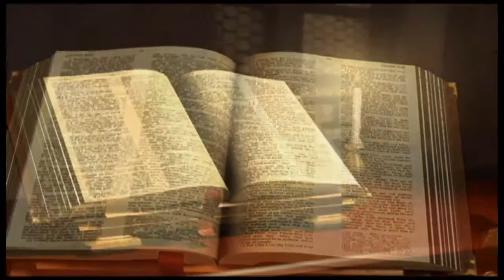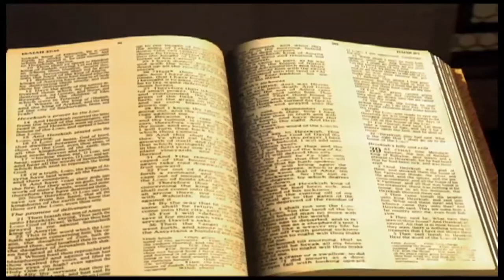2 Rois chapitre 9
1

Elisée, le prophète, appela l'un des fils des prophètes, et lui dit : Ceins tes reins, prends avec toi cette fiole d'huile, et va à Ramoth en Galaad.
2

Quand tu y seras arrivé, vois Jéhu, fils de Josaphat, fils de Nimschi. Tu iras le faire lever du milieu de ses frères, et tu le conduiras dans une chambre retirée.
3

Tu prendras la fiole d'huile, que tu répandras sur sa tête, et tu diras : Ainsi parle l'Eternel : Je t'oins roi d'Israël ! Puis tu ouvriras la porte, et tu t'enfuiras sans t'arrêter.
4

Le jeune homme, serviteur du prophète, partit pour Ramoth en Galaad.
5

Quand il arriva, voici, les chefs de l'armée étaient assis. Il dit : Chef, j'ai un mot à te dire. Et Jéhu dit : Auquel de nous tous? Il répondit : A toi, chef.
6

Jéhu se leva et entra dans la maison, et le jeune homme répandit l'huile sur sa tête, en lui disant : Ainsi parle l'Eternel, le Dieu d'Israël : Je t'oins roi d'Israël, du peuple de l'Eternel.
7

Tu frapperas la maison d'Achab, ton maître, et je vengerai sur Jézabel le sang de mes serviteurs les prophètes et le sang de tous les serviteurs de l'Eternel.
8

Toute la maison d'Achab périra; j'exterminerai quiconque appartient à Achab, celui qui est esclave et celui qui est libre en Israël,
9

et je rendrai la maison d'Achab semblable à la maison de Jéroboam, fils de Nebath, et à la maison de Baescha, fils d'Achija.
10

Les chiens mangeront Jézabel dans le champ de Jizreel, et il n'y aura personne pour l'enterrer. Puis le jeune homme ouvrit la porte, et s'enfuit.
11

Lorsque Jéhu sortit pour rejoindre les serviteurs de son maître, on lui dit : Tout va-t-il bien ? Pourquoi ce fou est-il venu vers toi? Jéhu leur répondit : Vous connaissez bien l'homme et ce qu'il peut dire.
12

Mais ils répliquèrent : Mensonge ! Réponds-nous donc! Et il dit : Il m'a parlé de telle et telle manière, disant : Ainsi parle l'Eternel : Je t'oins roi d'Israël.
13

Aussitôt ils prirent chacun leurs vêtements, qu'ils mirent sous Jéhu au haut des degrés; ils sonnèrent de la trompette, et dirent : Jéhu est roi !
14

Ainsi Jéhu, fils de Josaphat, fils de Nimschi, forma une conspiration contre Joram.-Or Joram et tout Israël défendaient ramoth en Galaad contre Hazaël, roi de Syrie;
15

mais le roi Joram s'en était retourné pour se faire guérir à Jizreel des blessures que les Syriens lui avaient faites, lorsqu'il se battait contre Hazaël, roi de Syrie.-Jéhu dit : Si c'est votre volonté, personne ne s'échappera de la ville pour aller porter la nouvelle à Jizreel.
16

Et Jéhu monta sur son char et partit pour Jizreel, car Joram y était alité, et Achazia, roi de Juda, était descendu pour le visiter.
17

La sentinelle placée sur la tour de Jizreel vit venir la troupe de Jéhu, et dit : Je vois une troupe. Joram dit : Prends un cavalier, et envoie-le au-devant d'eux pour demander si c'est la paix.
18

Le cavalier alla au-devant de Jéhu, Et dit : Ainsi parle le roi : Est-ce la paix ? Et Jéhu répondit : Que t'importe la paix ? Passe derrière moi. La sentinelle en donna avis, et dit : Le messager est allé jusqu'à eux, et il ne revient pas.
19

Joram envoya un second cavalier, qui arriva vers eux et dit : Ainsi parle le roi : Est-ce la paix ? Et Jéhu répondit : Que t'importe la paix ? Passe derrière moi.
20

La sentinelle en donna avis, et dit : Il est allé jusqu'à eux, et il ne revient pas. Et le train est comme celui de Jéhu, fils de Nimschi, car il conduit d'une manière insensée.
21

Alors Joram dit : Attelle ! Et on attela son char. Joram, roi d'Israël, et Achazia, roi de Juda, sortirent chacun dans son char pour aller au-devant de Jéhu, et ils le rencontrèrent dans le champ de Naboth de Jizreel.
22

Dès que Joram vit Jéhu, il dit : Est-ce la paix, Jéhu ? Jéhu répondit : Quoi, la paix ! tant que durent les prostitutions de Jézabel, ta mère, et la multitude de ses sortilèges !
23

Joram tourna bride et s'enfuit, et il dit à Achazia : Trahison, Achazia !
24

Mais Jéhu saisit son arc, et il frappa Joram entre les épaules : la flèche sortit par le coeur, et Joram s'affaissa dans son char.
25

Jéhu dit à son officier Bidkar : Prends-le, et jette-le dans le champ de Naboth de Jizreel; car souviens-t'en, lorsque moi et toi, nous étions ensemble à cheval derrière achab, son père, l'Eternel prononça contre lui cette sentence :